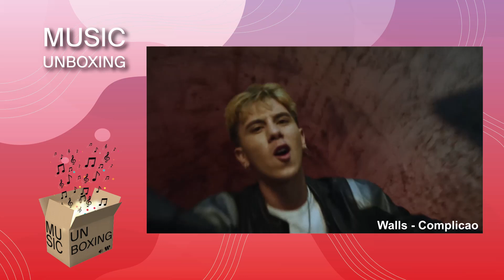Music Unboxing - Novedades (07/09/2021)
¡Entérate de los últimos lanzamientos y novedades musicales en esta entrega de Music Unboxing!